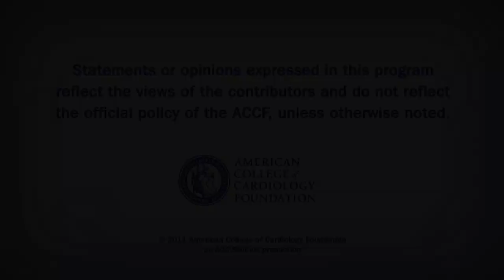Statins Benefit Greater Than Diabetic Risk - JUPITER Trial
Statins Benefit Greater Than Diabetic Risk